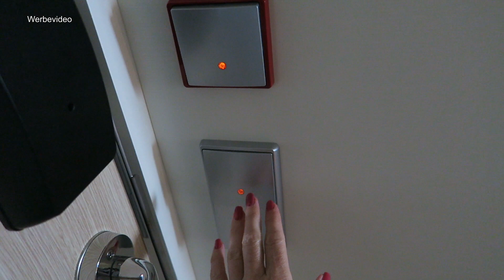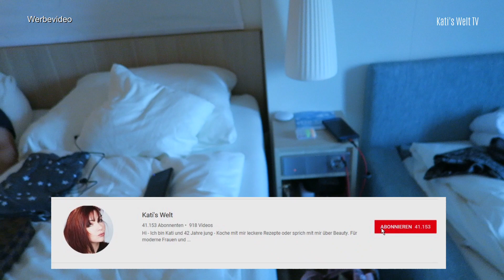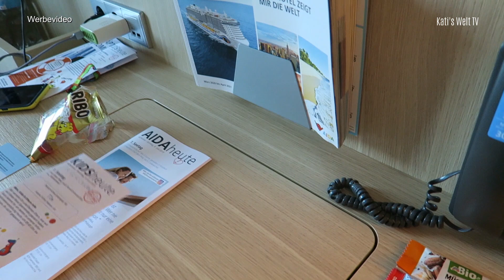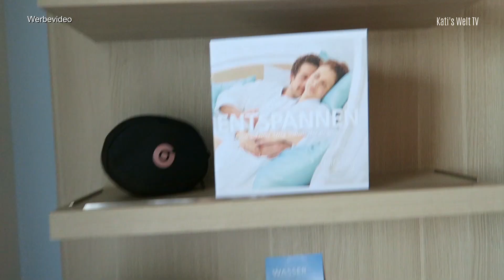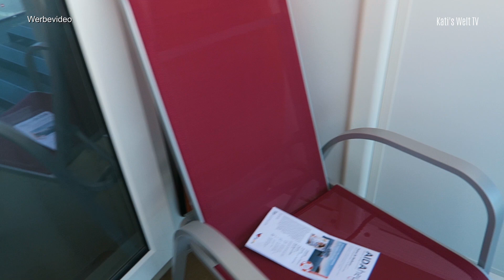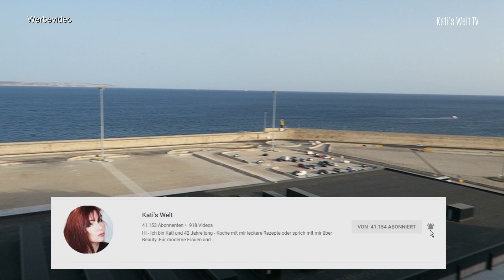AIDANOVA Balkonkabine BA auf Deck 15 I Kabinenrundgang I 4 Personen KatisweltTV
AIDANOVA Balkonkabine BA auf Deck 15 I Kabinenrundgang I 4 Personen KatisweltTV I Ich zeige euch mal die Kabine genauer auf Aidanova. Wir hatten eine Vario Balkonkabine vor der Reise gebucht für 4 Personen. Die Kabine liegt mittig im Schiff und fast direkt unter dem "Beach Club". Sie war absolut ruhig nachts. Die Balkontüren schließen einwandfrei und man hört dann fast keine Geräusche mehr von draußen - einfach toll. Danke Aidanova .

17-21,5 m² Balkonkabine für max. 4 Personen
Balkon 3-4 qm
begehbarer Kleiderschrank in der Kategorie BC
begehbarer Kleiderschrank oder extra viel Platz in der Kategorie BB,BA
Badezimmer mit Dusche
WC
Doppelbett
Sitzgelegenheit
Tisch
Schreibtisch
Stuhl
Sat-TV
Regal